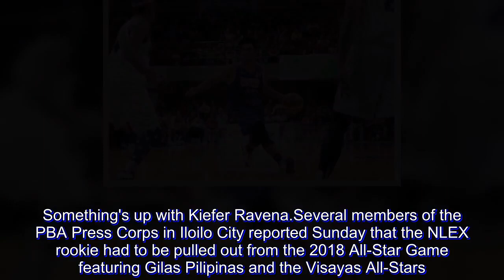PBA: Kiefer pulled out from All-Star Game for undisclosed reason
Something's up with Kiefer Ravena.

Several members of the PBA Press Corps in Iloilo City reported Sunday that the NLEX rookie had to be pulled out from the 2018 All-Star Game featuring Gilas Pilipinas and the Visayas All-Stars.

According to the reports of Manila Bulletin's Jona Terrado, ESPN5's Jan Ballesteros, Spin.ph’s Karlo Sacamos and Philippine Daily Inquirer’s Randolph Leongson, Ravena was called back to Manila by the Samahang Basketbol ng Pilipinas.

PBA Commissioner Willie Marcial confirmed the development himself but refused to give any further details other than a press conference is scheduled for Monday to clear everything.

Ravena traveled to Iloilo City to participate in the final leg of this year's All-Star festivities.

Kiefer was supposed to start for the Visayas All-Stars under Chito Victolero.